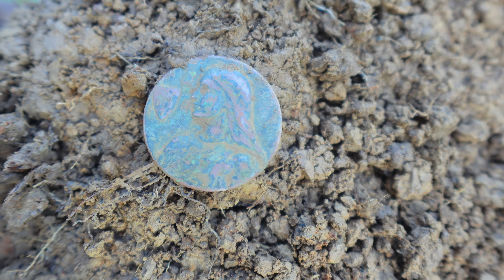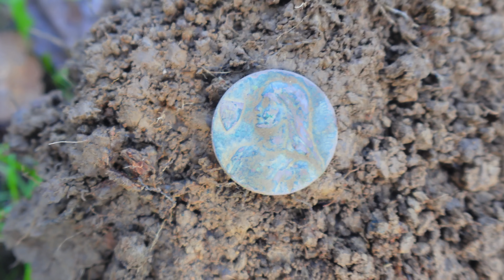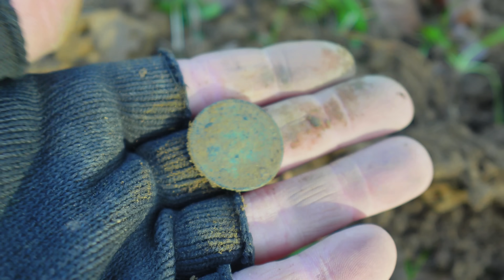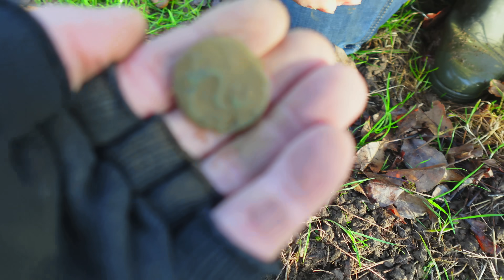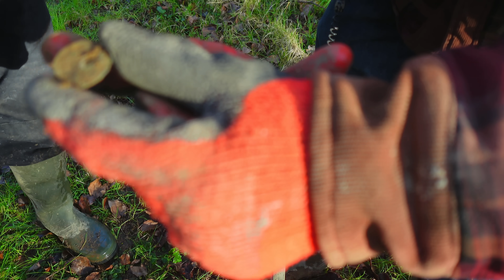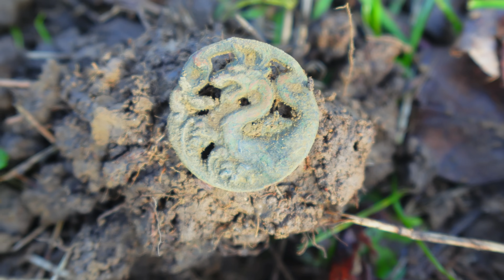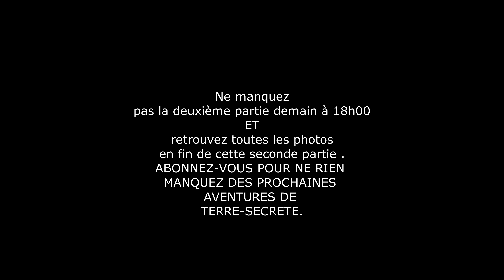- (4K) - QUAND TU TE FAIS PEUR , MAIS QUE TU NE PEUX T'EMPECHER DE RIRE ! EFFRAYANT CET OBJET, MDR!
-Terre-secrète vous propose un nouveau concept pour L'année 2024
si vous souhaitez participer et soutenir la chaine -  Lien juste en dessous.

.--Lien pour Enfants :Nokta Makro détecteurs préférés pour débuter dans la détection de métauxÀ -200€ -300€
-Lien DEUS II FMF paiement en x3 x4 x10 la bombe!!!